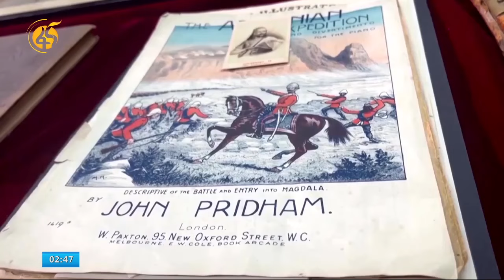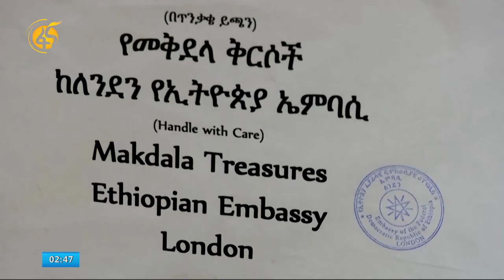የሳምንቱ የባኪቱ መረጃዎች